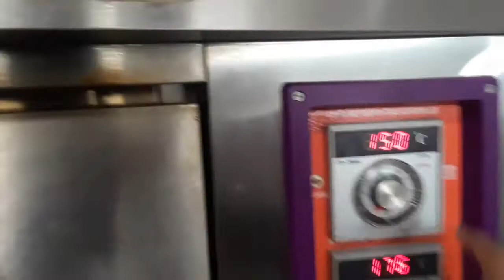pizza dough pizza pie pizza crust